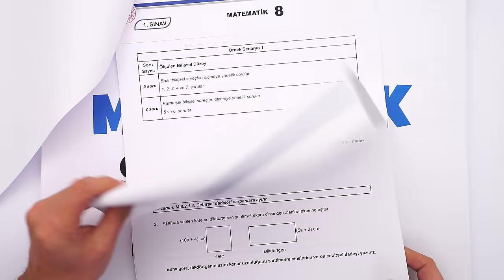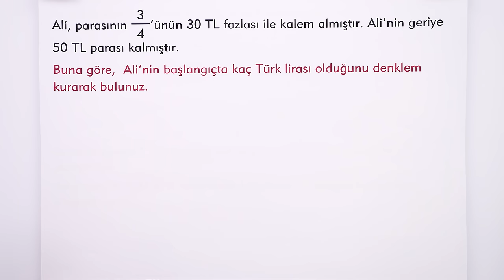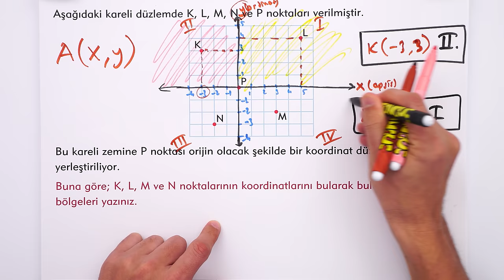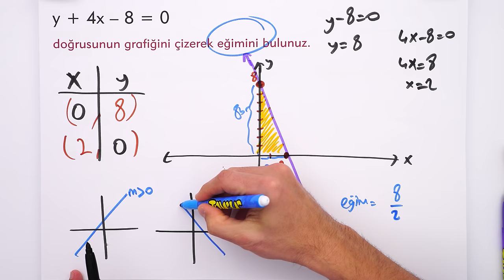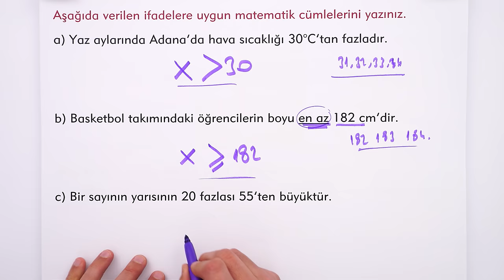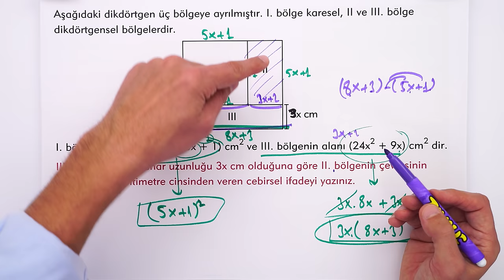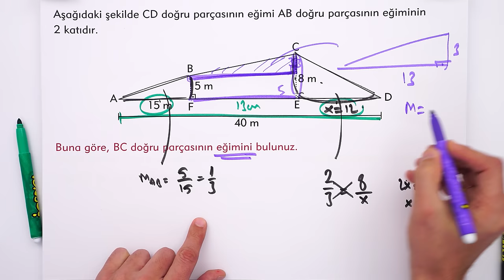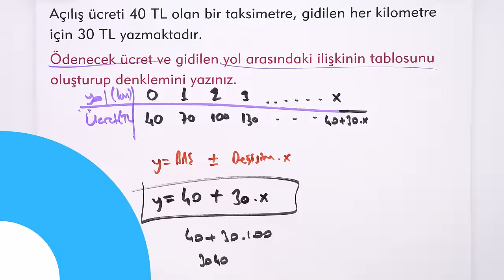YARINKİ MATEMATİK SINAVINDA ÇIKAR! ✍🏻 8. SINIF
Matematik sınavına girmeden önce mutlaka bu videoyu izlemelisin. 😍⭐
Yazılıkampı boyunca 8.Sınıf yazılı videoları ile yanınızdayız! 🤗